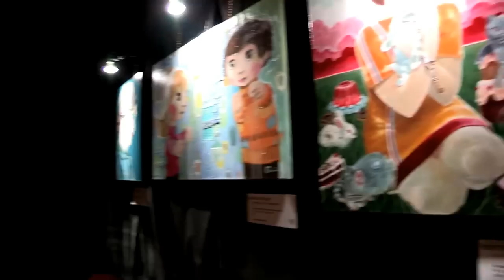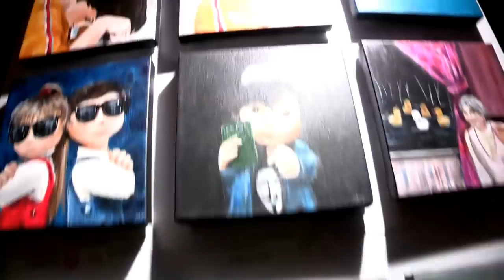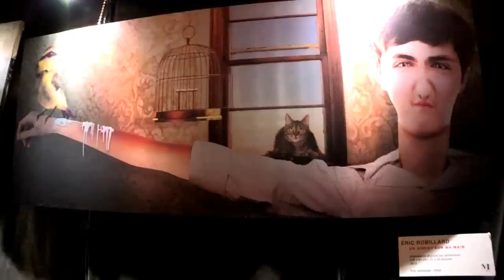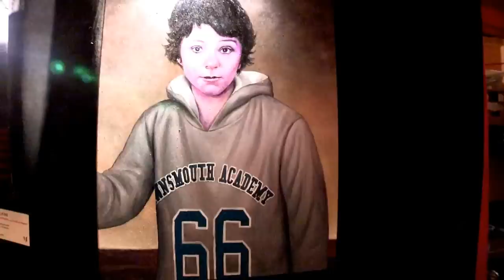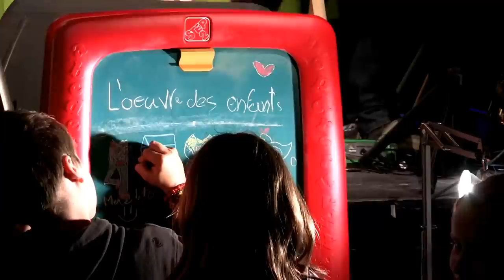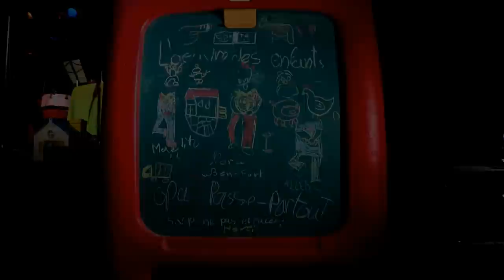Hommage en Peinture a Passe-Partout.mp4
Soirée hommage a Passe-Partout a la SalaRossa le 23 janvier 2013. Vidéo réaliser par Richard Lemerise lemeriserichard@gmail pour l'Agence de Production PLANÈTE VIRGOLIA